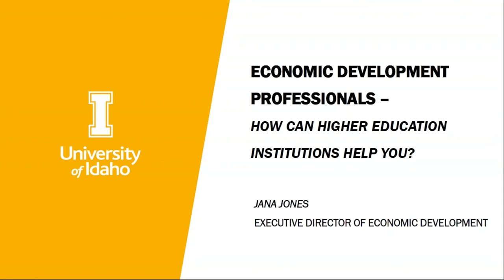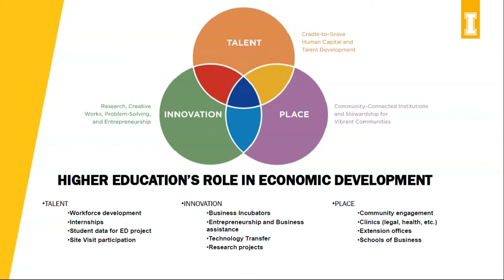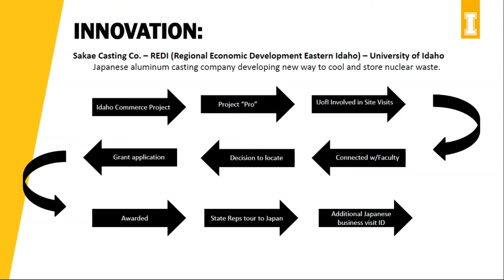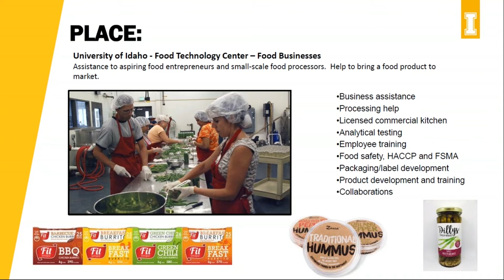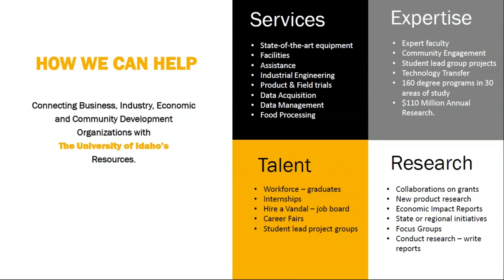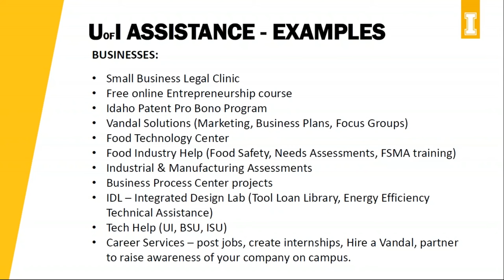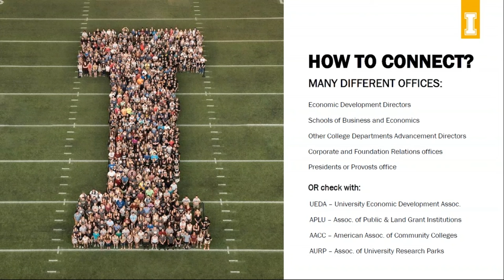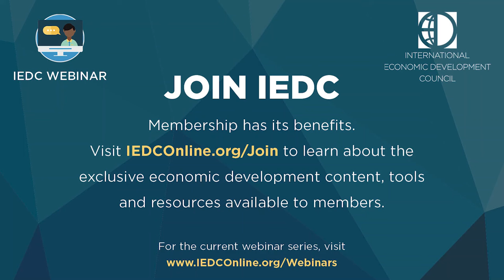Higher Education Advisory Committee Webinar Series